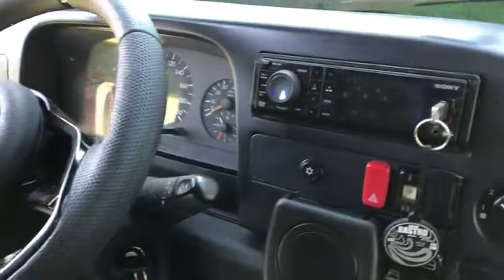MOTORHOME BARATO A VENDA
Vendo este lindo motorhome R$149.000,00
Aceito troca
Documentado motorcasa para três pessoas;
Sprinter 310 98 com 480 mil kms;
Direção hidráulica
vidros elétricos
Ar-condicionado na cabine funcionando
Dvd
CASA:
banheiro: vaso sanitário fixo, ducha com aquecedor a gás e lavatório, exaustor 12v, revestimento de pastilhas e porcelanato (as paredes e teto foram feitas com fibra);
COZINHA:
frigobar 124 ltrs 12v, botijão 13kg, coocktop duas bocas, armário aéreo;
Piso vinílico emborrachado
QUARTO:
cama de casal 1.90x1.10 (podendo aumentar mais 20cm de comprimento)
Colchão magnético feito sob medida
Baú grande em baixo da cama
Ar-condicionado 7000btus 220v
Armários aéreos
SALA:
mesa fixa,  estende para o lado do motorista;
Banco do motorista e passageiro giram 360°;
Poltrona com cinto de segurança, em baixo e atrás com vários compartimento para guardar coisas.
Armários aéreos
Tv 12 v
Antena winegard
2 Placas solares
2 Baterias novas Moura clean slim 170